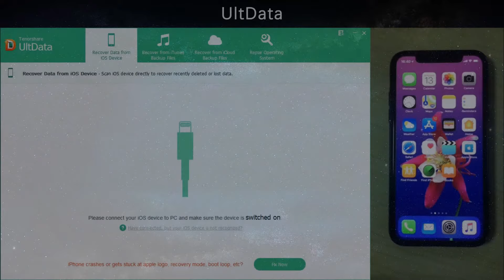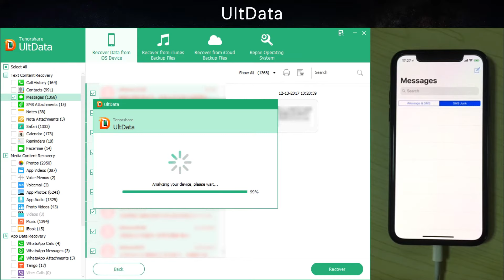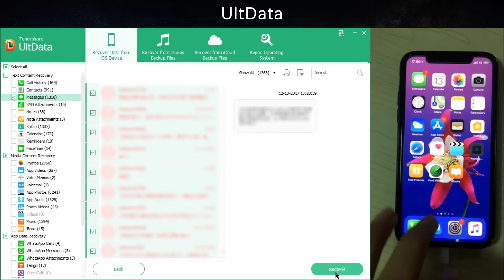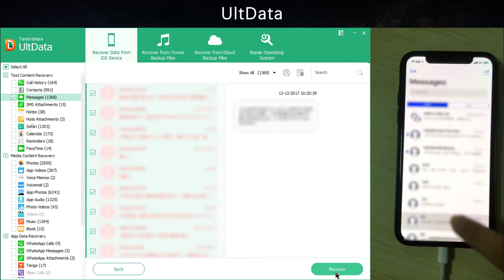Recover Deleted Text Messages/iMessage from iPhone 11/X/8/7/6/5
Accidently deleted or lost text Message/iMessage on iPhone ? Don't be panic! This video is uploaded as a guide about How to Recover Deleted Text Messages/iMessage from iPhone X/8/8 Plus/7..